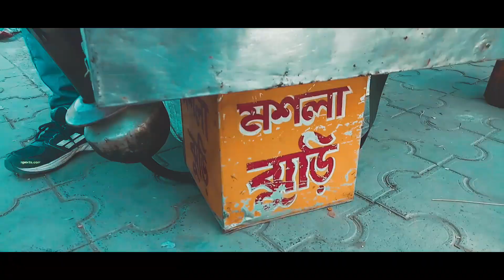Dakhineshwar kali temple cinematic video | somo mobile 2 cinematic video | Abir Talukder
kolkata new cinematic video.